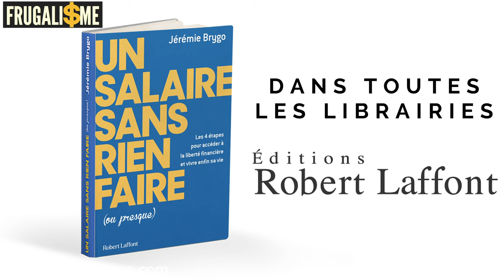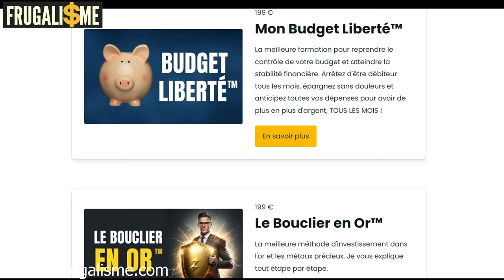🚀💰 Bonnes Dettes VS Mauvaises Dettes : Le secret pour BOOSTER ta liberté financière ! 🏠💸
On va explorer les bonnes dettes et les mauvaises dettes et comment les distinguer pour booster ta liberté financière ! 🔻🔻LIRE LA SUITE 🔻🔻

Au programme :
1️⃣ Comprendre les dettes qui appauvrissent et celles qui t'enrichissent 💸
2️⃣ Les passifs VS les actifs : qu'est-ce que ça veut dire ? 🤔
3️⃣ L'effet de levier : comment utiliser le crédit pour s'enrichir sur le long terme 🏠
4️⃣ Les astuces pour gérer ton budget et investir intelligemment 📊
5️⃣ Des formations pour monter en compétences et prendre le contrôle de tes finances 💪

Si tu veux vraiment apprendre à utiliser l'effet de levier pour acquérir des biens immobiliers, mieux contrôler ton budget, gagner plus d'argent et sécuriser ta situation financière à long terme, alors cette vidéo est faite pour toi ! 👍

💰 Êtes-vous vous économe ? TEST OFFERT

▬▬▬▬▬▬▬▬▬▬▬ ℹ️INFOS ℹ️▬▬▬▬▬▬▬▬▬▬▬▬

► DESCRIPTION :

00:00 • Introduction et Générique